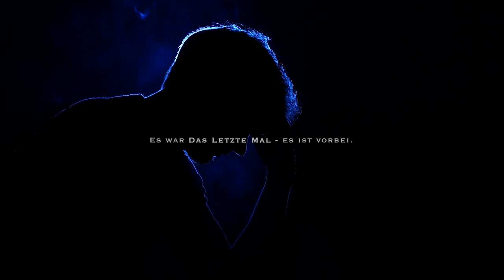KIIBEATS X TABEA B. - DAS LETZTE MAL (OFFICIAL MUSIC VIDEO)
Das ist unsere neue Single "DAS LETZTE MAL" ! :)

BALD AUCH AUF SPOTIFY VERFÜGBAR !!!

Text: KiiBeats
Mix/Mastering: KiiBeats
Vocals: KiiBeats
Video: KiiBeats

X TABEA B. X

Positiv bewerten und kommentieren und das Video favorisieren! Vielen Dank!

SONGTEXT:
Ich erinner mich an den ein Moment wo du bei mir warst
Das Gefühl der Unendlichkeit als du neben MIR lagst
Sag, warum vermisst du mich denn.. - ich bleib’ bei dir
Auch wenn wir uns vielleicht nicht mehr sehen - ich bleibe hier

Es fällt echt schwer zu verstehen, warum wir nicht mehr reden
Wollten wir nicht ein Leben zu zweit
Was ist mit unsern’ Plänen, wollten wir nichts erleben
ey, am Ende sind wir wieder allein

Es war das letzte mal, dass wir uns gesehen haben
Es war das Letzte mal - es ist vorbei

Vielleicht musste es passieren, jetzt stehen wir wieder am Anfang
Dass wir glücklich war’n zeigte dass der Tag einfach nicht mehr so lang war